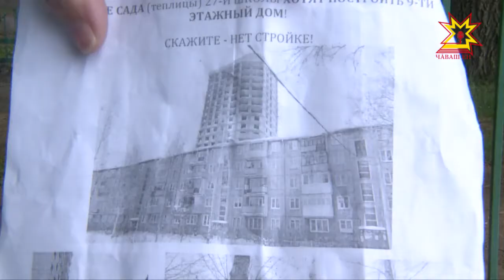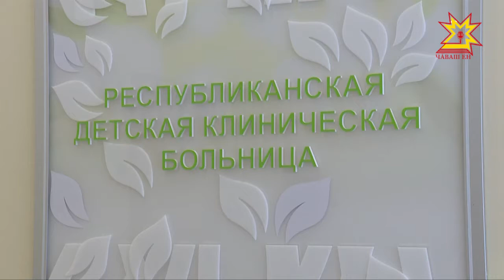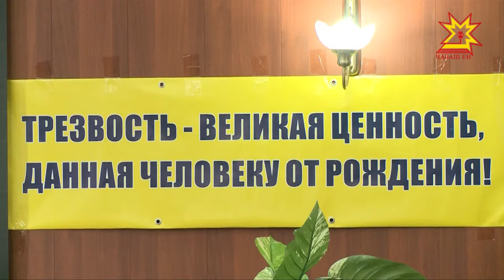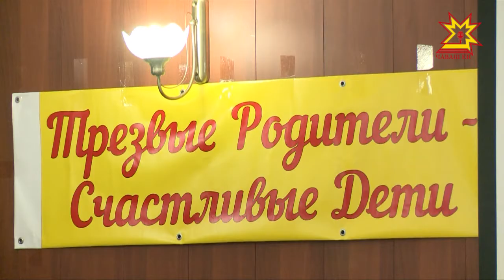Республика 31.05.2018 на чувашском языке. Вечерний выпуск